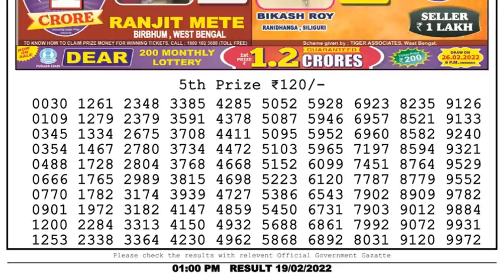Nagaland Lottery Sambad Result | Dear Lottery